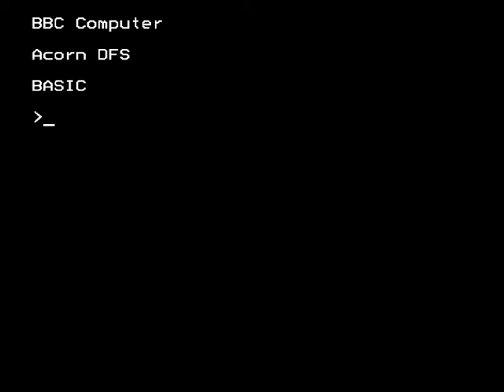Martian Attack - Micro Power (J.C. Smith) 1983 - BBC Micro Game